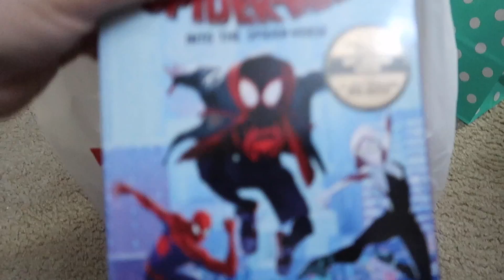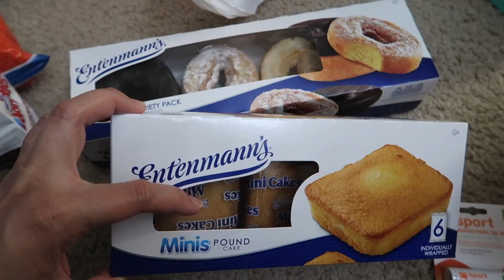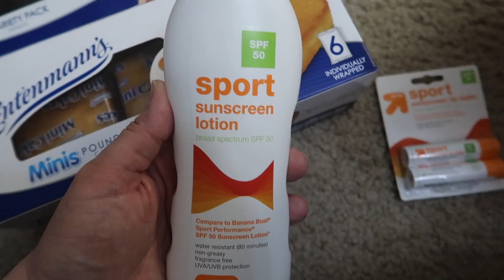WE'RE GOING TO THE MICKEY POP-UP CELEBRATION! - March 21, 2019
⭐️ TECH INFO⭐️
Vlog camera

⭐️ MUSIC⭐️
Cambridge Twang 3 by Anders Schill Paulsen